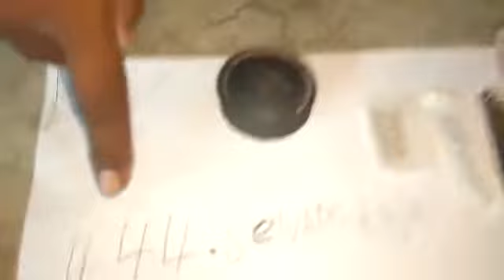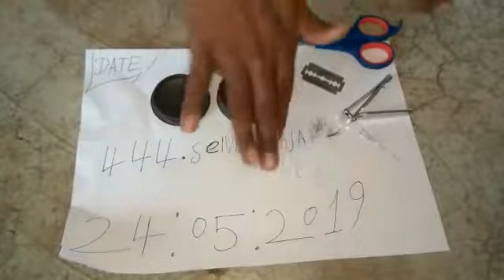Sulemani Patthar available original real Ruby Roy